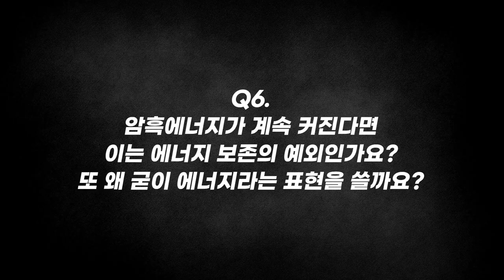[질문Q] 우주가 팽창한다는데 우리은하와 안드로메다은하는 미래에 왜 충돌할까? | 2019 봄 카오스강연 '기원, 궁극의 질문들' 2강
질문 Q

[강연 정보]
2019 봄 카오스강연 '기원, 궁극의 질문들' 2강
우주는 어떻게 시작되었는가? : 빅뱅

[출연진]
■ 강연자 : 김형도 _서울대 물리천문학부 교수
■ 패널 :  김항배 _한양대 물리학과 교수
■ 사회 : 김근수 _연세대 물리학과 교수